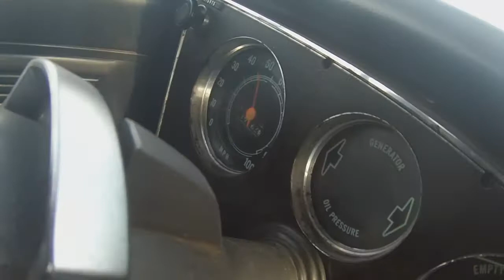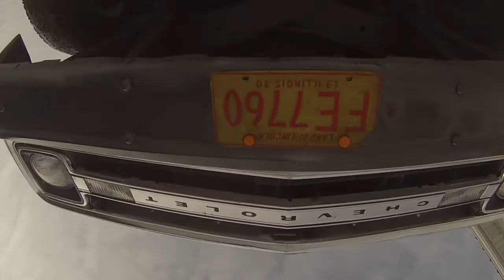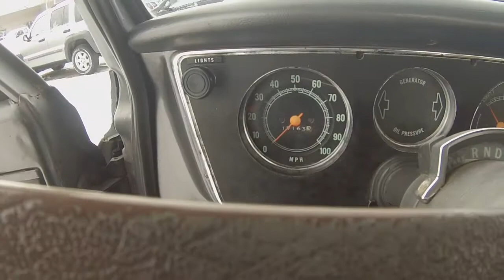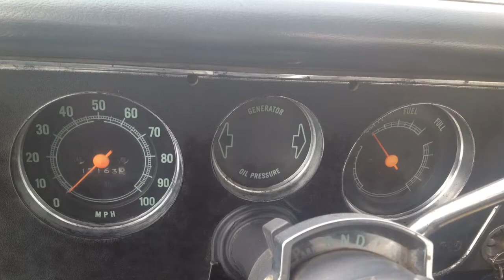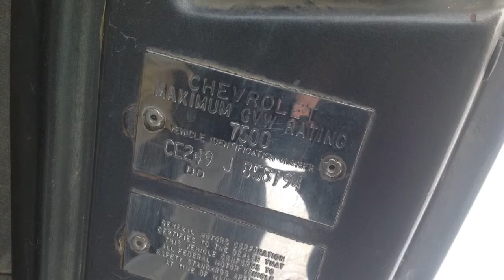1969 Chevy pick up truck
No copyright ifnirngment intended